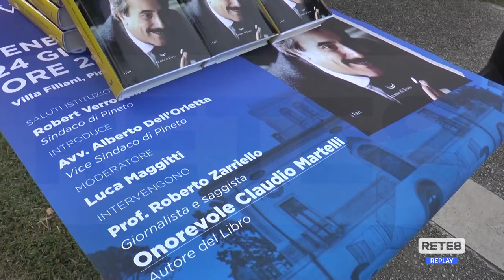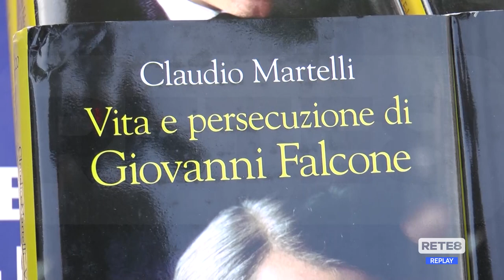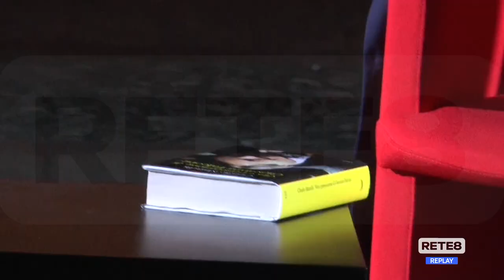Pineto - "Vita e persecuzione di Giovanni Falcone"